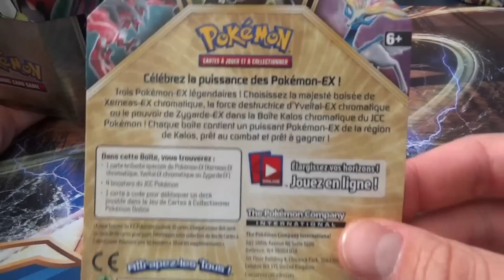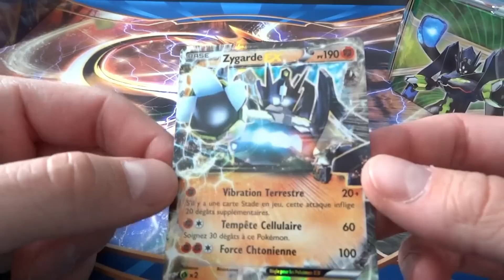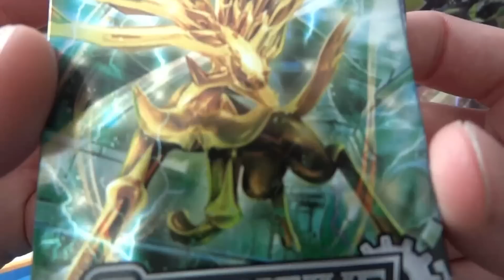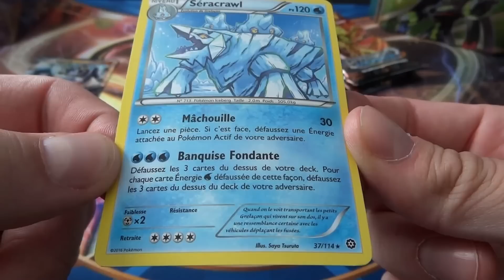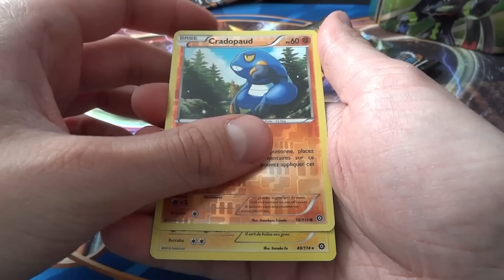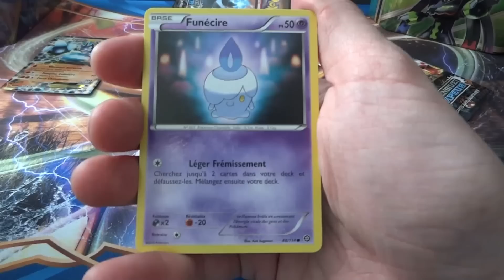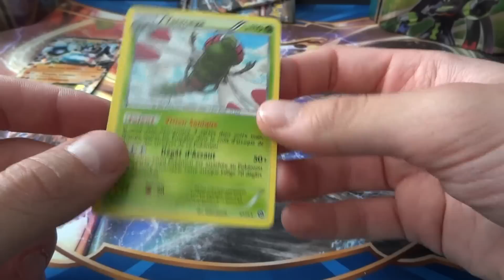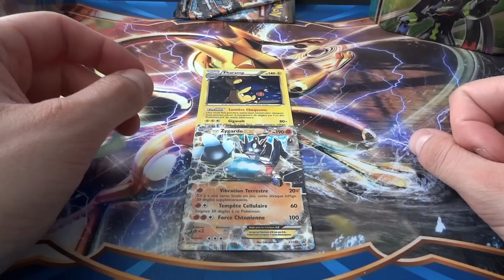Pokébox Zygarde EX - Pioche "_______" !! [insérer l'adjectif de votre choix]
Bonjour les petits Grenousses!
Aujourd'hui c'est l'ouverture de la Pokébox Zygarde avec 4 boosters Pokémon XY offensive Vapeur!
Aura-t'on une bonne pioche? ^.^

Bon visionnage!

~AbsoLucario~